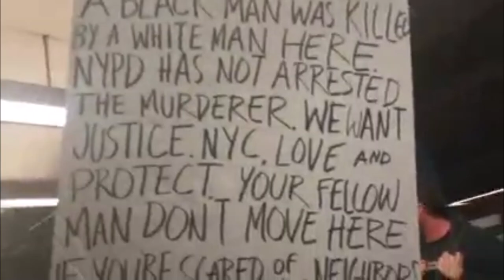Jordan Neely Last Intense Video Before He Was Choked ToDeath